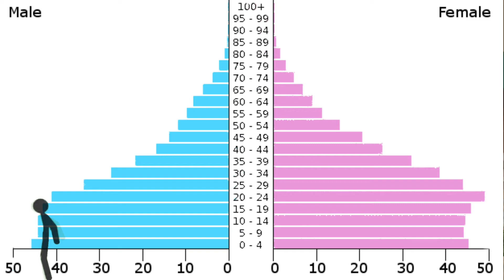146 கிமீ வளையாத ரோடு / உலகின் அனைத்து ராணுவம் இருக்கும் நாடு / Arumugasamy